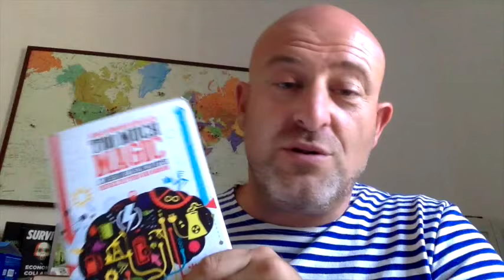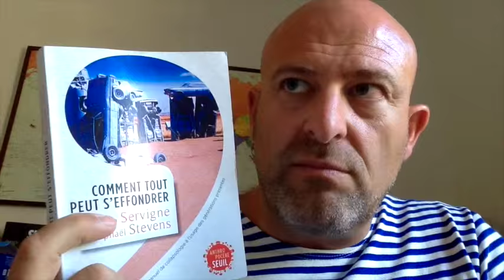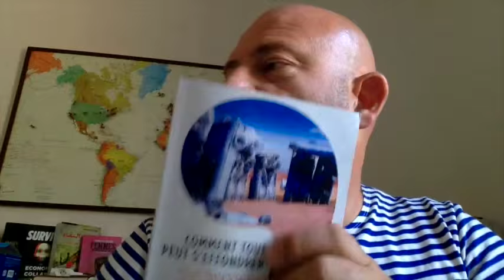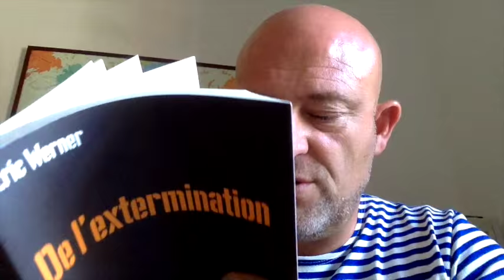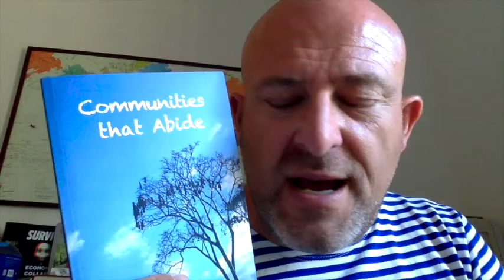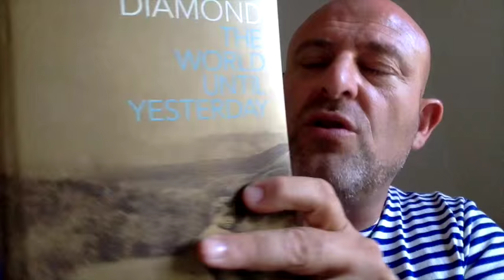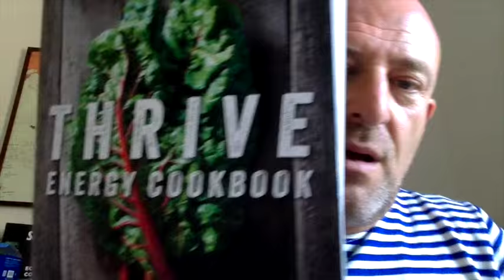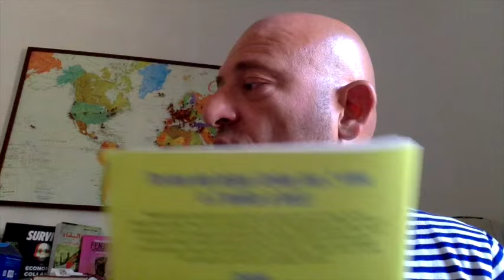Piero San Giorgio - Lectures d'été 2015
Les lectures pour l'été 2015!